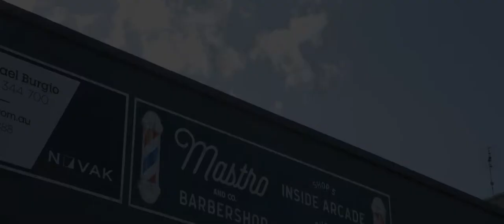Mastro & Co Barber Shop Instagram Reel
Address: 5/688 Pittwater Rd, Brookvale NSW 2100